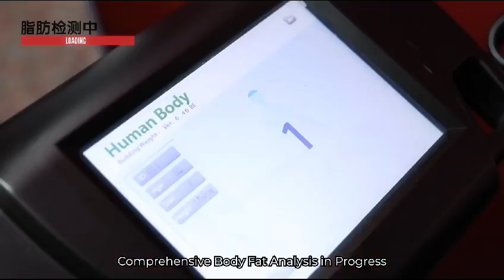Chen Xiu Huan's Slimming Journey | London Weight Management Singapore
❎ 𝗘𝘅𝗰𝗲𝘀𝘀 𝗪𝗲𝗶𝗴𝗵𝘁  ❎ 𝗪𝗮𝘁𝗲𝗿 𝗥𝗲𝘁𝗲𝗻𝘁𝗶𝗼𝗻  ❎ 𝗕𝗹𝗼𝗮𝘁𝗶𝗻𝗴  ❎ 𝗖𝗲𝗹𝗹𝘂𝗹𝗶𝘁𝗲

Struggling with 𝗵𝗶𝗱𝗱𝗲𝗻 𝗳𝗮𝘁𝘀 or 𝘂𝗻𝘄𝗮𝗻𝘁𝗲𝗱 𝗶𝗻𝗰𝗵𝗲𝘀? We've got the 𝗰𝘂𝘀𝘁𝗼𝗺𝗶𝘀𝗲𝗱 𝘀𝗼𝗹𝘂𝘁𝗶𝗼𝗻 for you! With our best-selling 𝟯𝟬𝘅 𝗕𝗼𝗱𝘆 𝗥𝗲𝗷𝘂𝘃𝗲𝗻𝗮𝘁𝗶𝗼𝗻 𝗧𝗿𝗲𝗮𝘁𝗺𝗲𝗻𝘁𝘀 𝗣𝗮𝗰𝗸𝗮𝗴𝗲, you can lose up to 𝟴-𝟮𝟮𝗰𝗺 or 𝟮𝗸𝗴 in just 𝗼𝗻𝗲 𝘀𝗲𝘀𝘀𝗶𝗼𝗻!

Witness how our latest featured celebrity, 𝗖𝗵𝗲𝗻 𝗫𝗶𝘂𝗵𝘂𝗮𝗻, proves that age is no barrier to weight loss. She effortlessly burned 𝟴𝗸𝗴 𝗼𝗳 𝗳𝗮𝘁 and lost an incredible 𝟱𝟴𝗰𝗺! For only $𝟯𝟮𝟴 𝗡𝗘𝗧𝗧* (U.P.: $3888), you’ll receive:

❶𝟭𝟬𝘅 𝗟𝘆𝗺𝗽𝗵𝗮𝘁𝗶𝗰 𝗗𝗿𝗮𝗶𝗻𝗮𝗴𝗲 𝘄𝗶𝘁𝗵 𝗖𝗼𝗻𝘁𝗼𝘂𝗿𝗶𝗻𝗴 𝗖𝗿𝗲𝗮𝗺
🔥 𝘉𝘳𝘦𝘢𝘬 𝘋𝘰𝘸𝘯 𝘌𝘹𝘤𝘦𝘴𝘴 𝘍𝘢𝘵 & 𝘍𝘪𝘳𝘮 𝘚𝘪𝘭𝘩𝘰𝘶𝘦𝘵𝘵𝘦
❷𝟭𝟬𝘅 𝗦𝗹𝗶𝗺𝗺𝗶𝗻𝗴 𝗟𝗶𝗽𝗼 𝗪𝗿𝗮𝗽
🔥 𝘙𝘦𝘭𝘪𝘦𝘷𝘦 𝘉𝘭𝘰𝘢𝘵𝘪𝘯𝘨 & 𝘞𝘢𝘵𝘦𝘳 𝘙𝘦𝘵𝘦𝘯𝘵𝘪𝘰𝘯
❸𝟭𝟬𝘅 𝗜𝗻𝗳𝗿𝗮𝗿𝗲𝗱 𝗕𝗹𝗮𝗻𝗸𝗲𝘁 𝗧𝗵𝗲𝗿𝗮𝗽𝘆
🔥 𝘚𝘶𝘱𝘦𝘳𝘤𝘩𝘢𝘳𝘨𝘦 𝘍𝘢𝘵 𝘉𝘶𝘳𝘯𝘪𝘯𝘨 & 𝘔𝘦𝘵𝘢𝘣𝘰𝘭𝘪𝘴𝘮

No more hiding behind oversized outfits and rock any look you want, even crop tops!

*𝘓𝘪𝘮𝘪𝘵𝘦𝘥 𝘦𝘹𝘤𝘭𝘶𝘴𝘪𝘷𝘦𝘭𝘺 𝘵𝘰 50 𝘕𝘦𝘸 𝘍𝘦𝘮𝘢𝘭𝘦 𝘊𝘶𝘴𝘵𝘰𝘮𝘦𝘳𝘴 𝘸𝘪𝘵𝘩 𝘸𝘦𝘪𝘨𝘩𝘵 𝘤𝘰𝘯𝘤𝘦𝘳𝘯𝘴.

London Weight Management X Michelle Chong

London Weight Management X Mama Chong